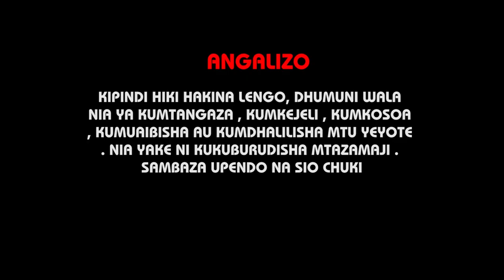Lowassa vs Magufuli Part 3 - Milembe Tv show episode 4 official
Lowassa vs Magufuli